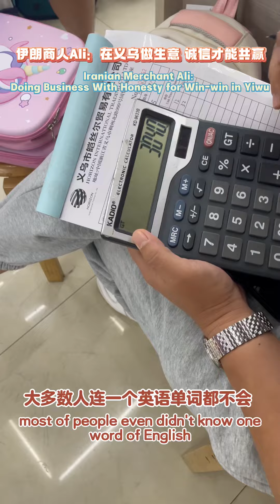Iranian merchant Ali👨‍🎓: Doing business in Yiwu🤝, need integrity and win-win!🤝